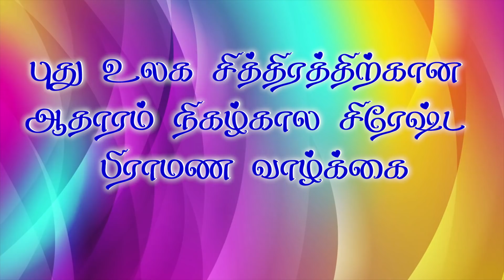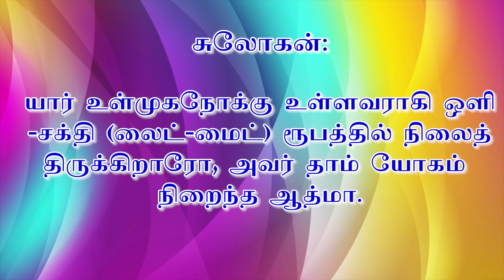5 9 21 அவ்யக்த முரளி Avyakth Murali